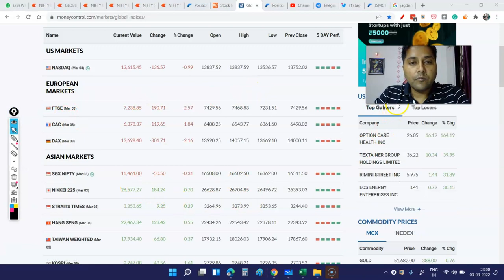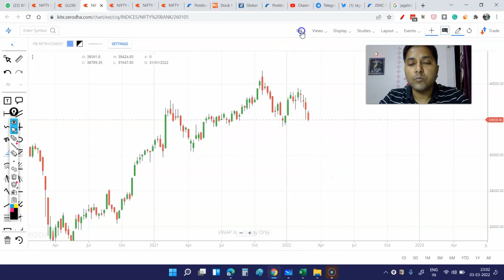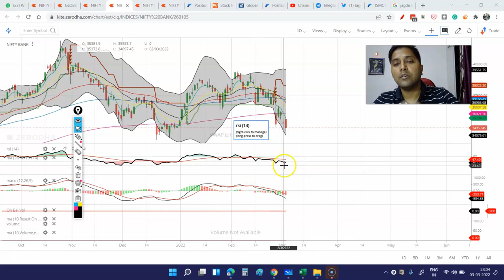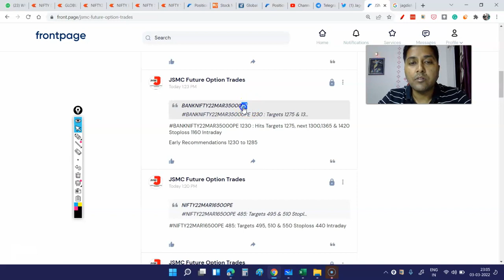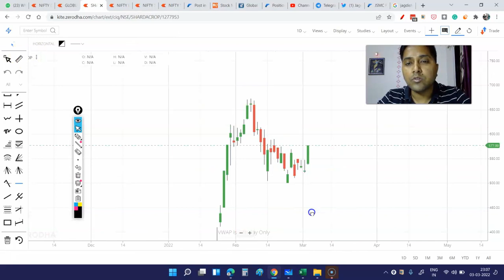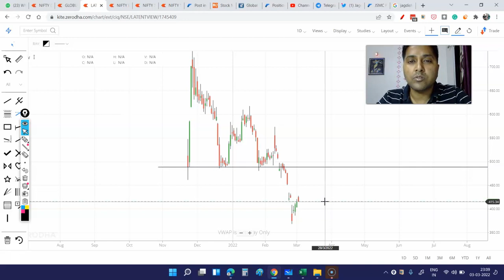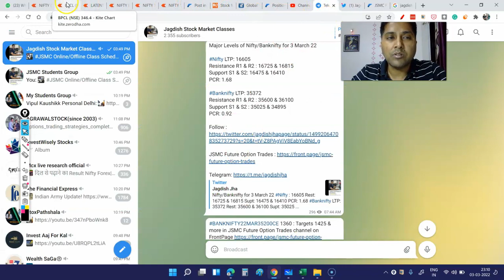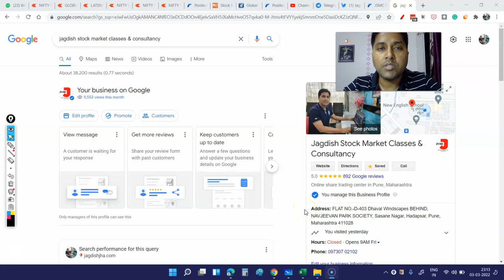Best Stocks to Trade For Tomorrow with logic 04-Mar | Episode 19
Thanks & Regards

Jagdish Jha